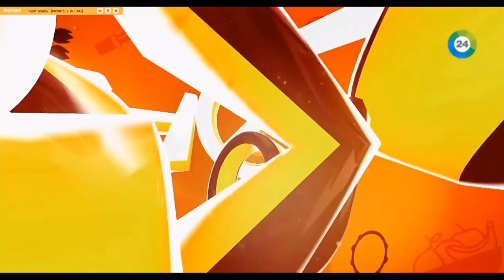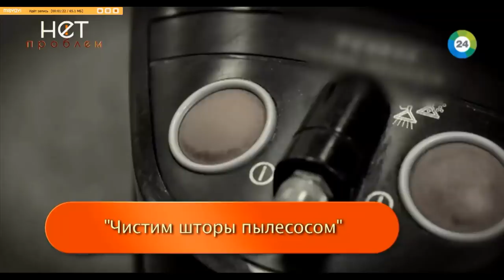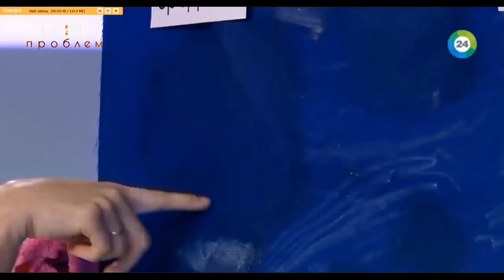Как почистить шторы не снимая. Фрагмет программы Нет проблем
Публикую программы с моим участием для архива